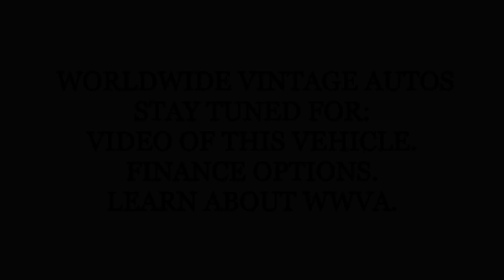1956 VOLKSWAGEN BEETLE